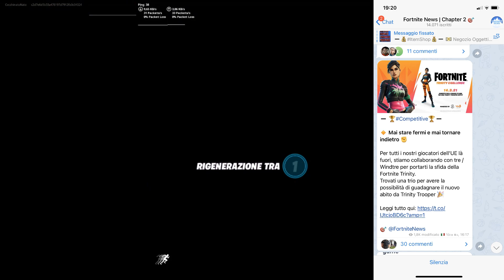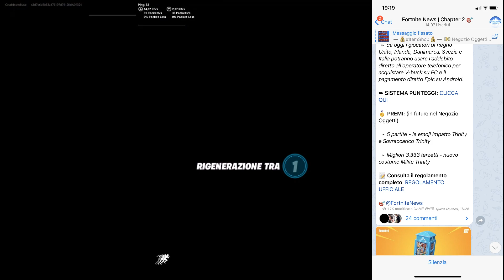SKIN *GRATIS* TRINITY + EMOTE SU FORTNITE STAGIONE 5 !! COME OTTENERLA DAL NUOVO TORNEO!!